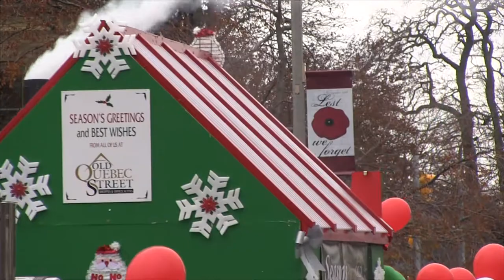The Best of 2013 Guelph Community Santa Claus Parade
Here is the best of the 2013 Guelph Community Santa Claus Parade.